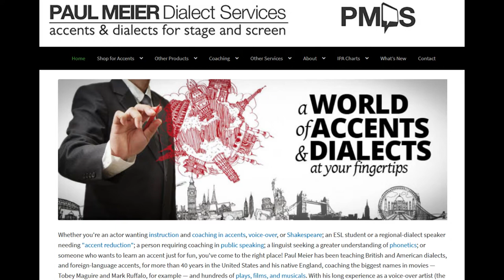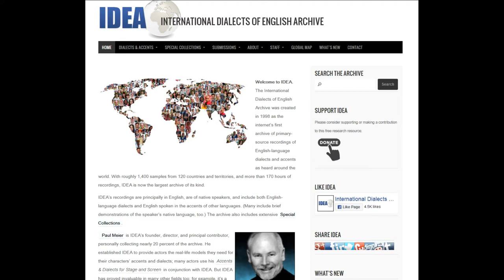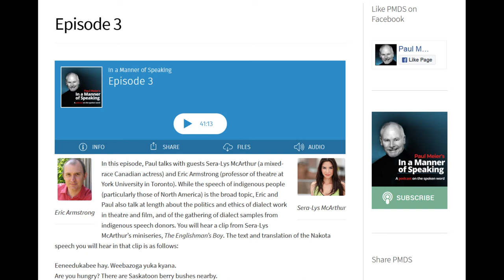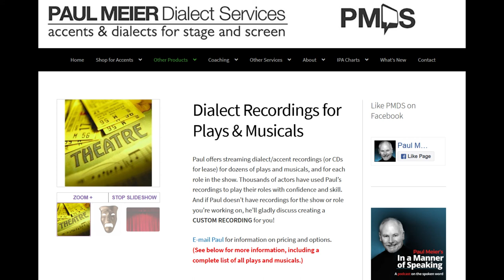Paul Meier's 'In a Manner of Speaking,' Episode 3, April 2018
This is the third of Paul Meier's "In a Manner of Speaking" podcasts, from April 2018. In this episode, Paul discusses the speech of indigenous people, with Eric Armstrong and Sera-Lys McArthur.

Each podcast tackles a different topic related to the spoken word. Topics include idiolects, news reading, pragmatics, code-switching, Original Pronunciation, phonetics, dialect clichés and stereotypes. Paul also invites various guests to his podcast to discuss an array of subjects. Though only a sampling of the podcasts are available here, you can listen to them all for free and on iTunes, Stitcher and via RSS feed.

(Bach's Cello Suite #1 in G Major BMV 1007 Prelude (by Ivan Dolgunov) courtesy of Jamendo Licensing.)